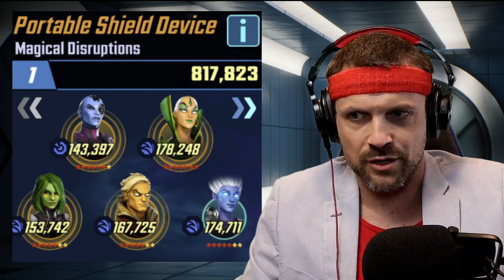He's A Girl! - MSF - MARVEL Strike Force - Defense Up CRUCIBLE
RichonShip's Crucible Defense Review

Special Thanks to ZKG, RolfKieran, BeniWestSide and Everyone in chat.

If you would like to feature your War or Crucible Defense on Defense UP, please take UN-cropped screen shots, write what league you are in, and send it to me in Discord.